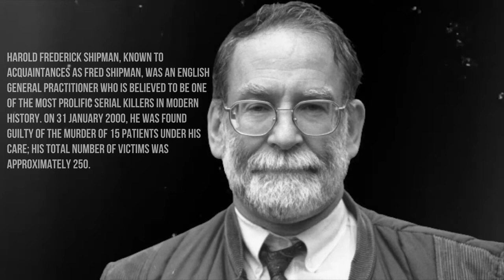Harold Shipman Serial killer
Harold Frederick Shipman, known to acquaintances as Fred Shipman, was an English general practitioner who is believed to be one of the most prolific serial killers in modern history. On 31 January 2000, he was found guilty of the murder of 15 patients under his care; his total number of victims was approximately 250.
Born: 14 January 1946, Bestwood, Nottingham
Died: 13 January 2004, HMP Wakefield, Wakefield
Spouse: Primrose Shipman (m. 1966–2004)
Children: Sarah Shipman, Sam Shipman, David Shipman, Christopher Shipman
Siblings: Pauline Shipman, Clive Shipman
TV shows: Dr. Death
Parents: Vera Shipman, Harold Shipman